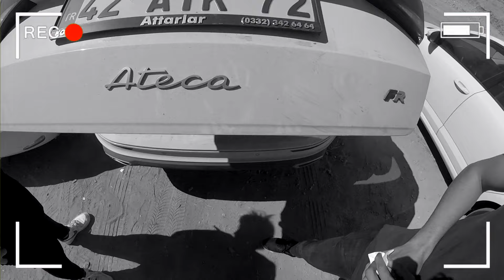2021 Konya Enduro Festivaline Gittik! | ENDURO PARK | Ekiple Gezmeceler...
evet beyler ve beymeyenler yeni bi vidodan hebbinize meraba. Bu videoda gördüğünüz arkadaşlarla Enduro Festivaline Gittik ve bi güzel eğlendik. Vido umarım hoşunuza gider. Üyelere Özel Ayrıcalıklardan yararlanmak için bu kanala katılın: